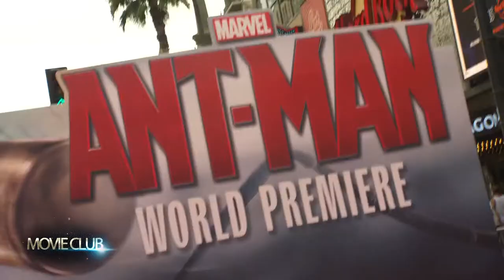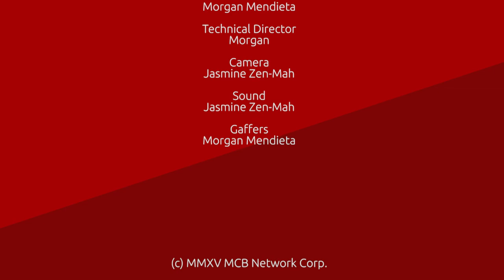Ant-Man World Premiere: Martin Donovan